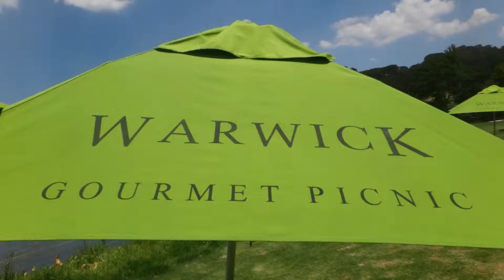Picnic at Warick Wine Estate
Warick Wine Estate is well known for its gourmet picnic baskets, and here you can also book your own picnic "pod" for the day. These pods are secluded and set away from the main picnic area if you and a few friends prefer a little privacy.